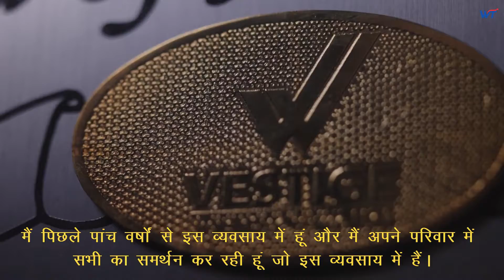M V Bharathan & Neeladevi DUCD Lifestyle Video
Winning Team video